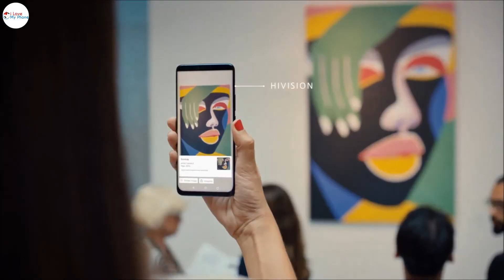Huawei Mate 20 Pro Black 6GB RAM/128GB - ilovemyphone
The phone flaunts elegance in Emerald Green, Midnight Black, Twilight, Pink Gold, Black. Let us jump into the details. Body Huawei Mate 20 Pro 128GB has a dimension of 157.8 ? 72.3 ? 8.6 mm. It weighs about 189 grams with the aluminium frame. The phone has the Corning Gorilla Glass 5 on the front and plastic the back.